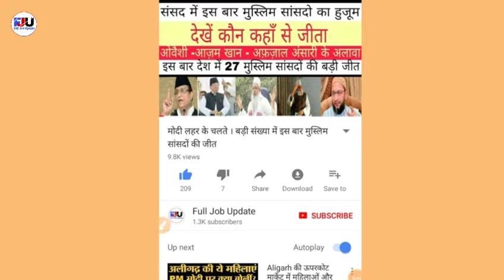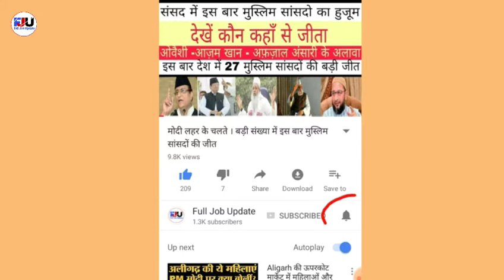ग्रेजुएट बेरोजगार युवाओं को अब हर महीने सरकार देगी 3500 रुपये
दोस्तों इस वीडियो में राजस्थान सरकार द्वारा युवाओं को दिए जाने वाले बेरोजगारी भत्ते के
बारे में जानकारी दी गई है । अधिक जानकारी के लिए वीडियो देखें